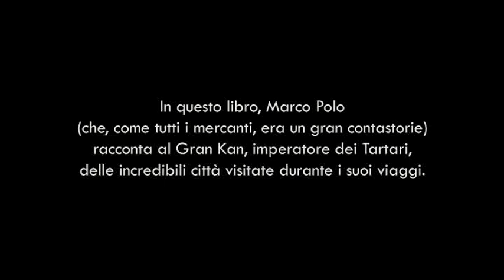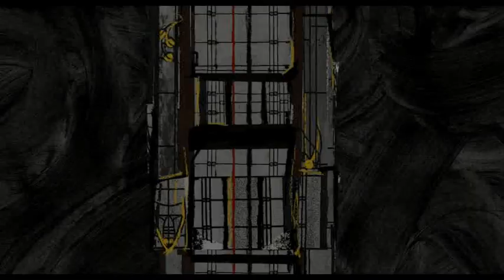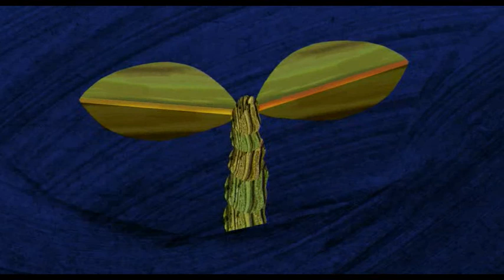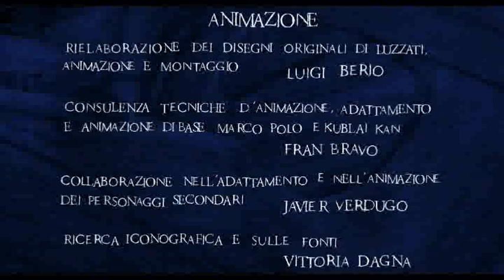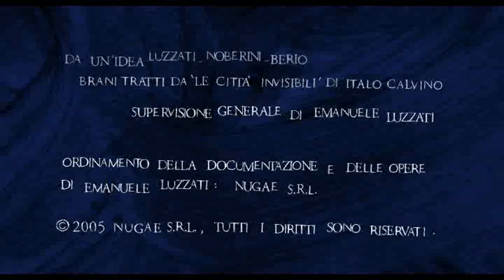Genova Sinfonia della Città di Emanuele Luzzati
Direttamente ispirato a Berlin, die Symphonie der Grossstadt, realizzato da Walther Ruttman nel 1927, il cartone animato è frutto di tre anni di intenso lavoro e nasce dalla stretta collaborazione tra Emanuele Luzzati, Sergio Noberini e lo studio Arteprima. Scritto e diretto da Luigi Berio, con le musiche di Stefano Cabrera e prodotto da Nugae - progetti culturali mostre edizioni -, Genova, Sinfonia della Città ripropone attraverso i magnifici disegni di Luzzati i temi che fecero conoscere Genova nel mondo e la rendono tutt'oggi irripetibile: la città di mare, le architetture improbabili e vertiginose, il porto e l'industria, il vissuto quotidiano (mercati, funicolari e ascensori). L'opera è stata realizzata con la tradizionale tecnica del decoupage (sagome di carta in movimento), recuperando i disegni, le illustrazioni e le scenografie frutto di 50 anni di attività di Emanuele Luzzati. Il tutto rivisto e ricomposto con il ritmo gioioso del grande artista. Il video viene quotidianamente proiettato ed è in vendita al Museo Luzzati a Porta Siberia, nell'area del Porto Antico di Genova, museo che dal 2000 propone in mostre tematiche sia l'opera dell'artista genovese che il lavoro dei più grandi illustratori del nostro tempo. Al Museo Luzzati vengono inoltre organizzati laboratori di creatività rivolti alle scuole e a singoli, incontri con autori e artisti, eventi di spettacolo e convegni.